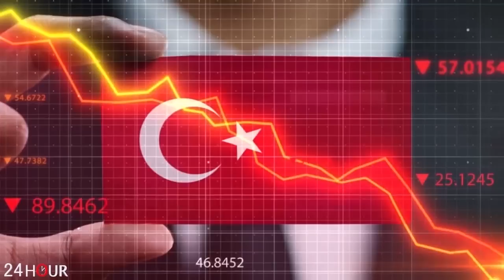Գաղտնի տվյալների խոշոր արտահոսք Բաքվից. Իրականում Պուտինն ու Ալիևը…